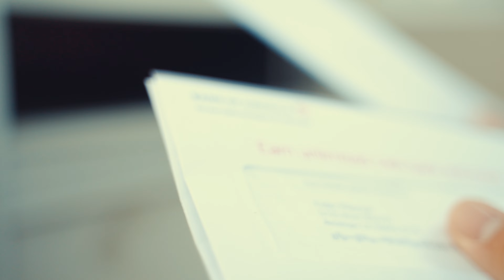ТОЛЬКО ВЕРЬ | Ruslan T | [OFFICIAL VIDEO] 2024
Слова Екатерина Поликарпова, музыка Анатолий Бугай.
Vocal: Ruslan T. Fedor P. Vision Video Production
Recording Studio: Vlad Gorban
Music Producer: Anatoly Bugay
Mix & Mastering: Anatoly Bugay
Directed and edited by Fedor Pilipchuk
Production assistant: Irina Pilipchuk

ТОЛЬКО ВЕРЬ
слова: Екатерина Поликарпова

Когда затянут тучи небосвод
И шторм грозится опрокинуть лодку,
Надежда сердца только на Того,
Кто выше неба, кто сильнее волн.

Когда душа сомнением полна
И гаснет свет, и силы на исходе,
Скажи себе: “Держись, душа моя,
Сегодня и вовек Господь с тобой!”

Припев:
Верь, твёрдо верь Слову Господа,
Его любовь не предаст тебя,
Духом обновляйся и не сомневайся,
Бог тебя ведёт дорогой на небеса.

Среди печалей и земных забот,
Среди тревоги бесконечных будней
Душа твоя всегда найдёт покой,
В молитве Богу чистой и святой.

Не удержать поток любви живой
И что бы ни случилось в этой жизни